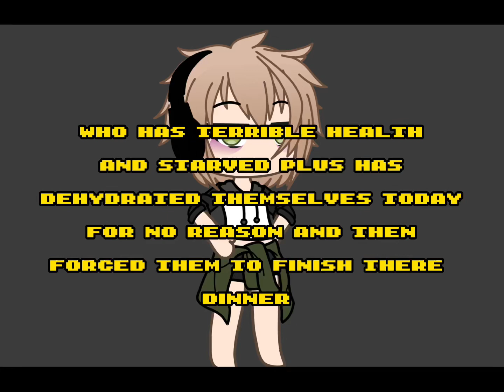This b!tch right here! //,, vent-ish //,, tw: bad health ig